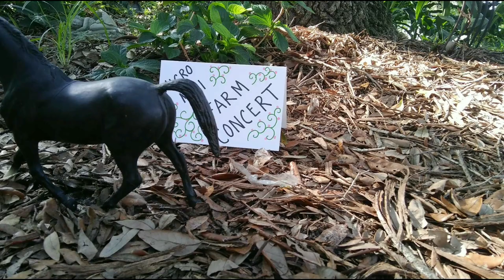Kathleen Taylor - A Shell To My Ear - Micro Mini Farm Concert - Guitar Tuning: A4 = 432 Hz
Hiya!  Here's another farm raised song.  Even in this turbulent world, baby goat and toy horse can be friends.